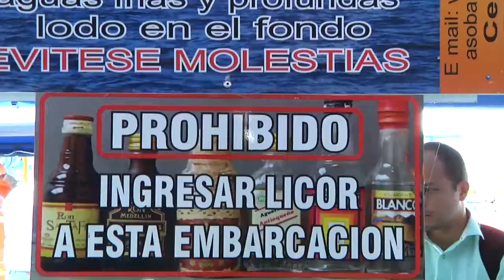“Mejorar la Seguridad náutica en el embalse Peñol Guatapé”2017